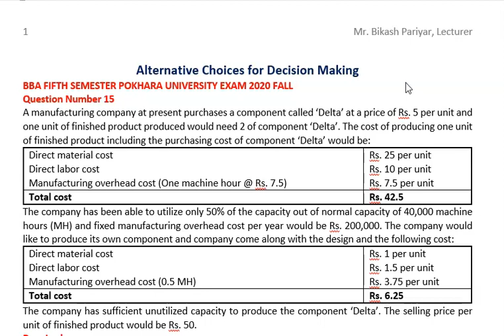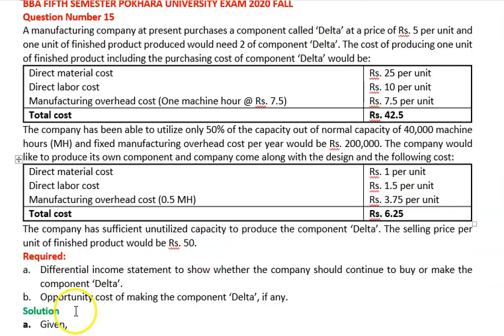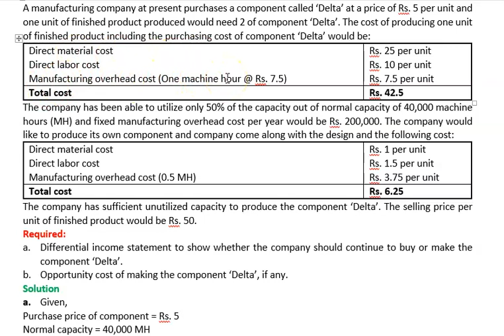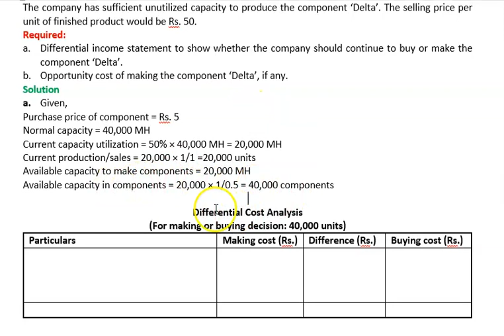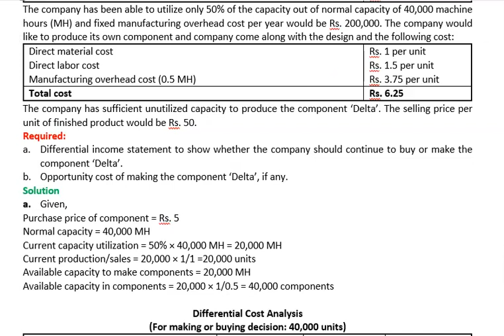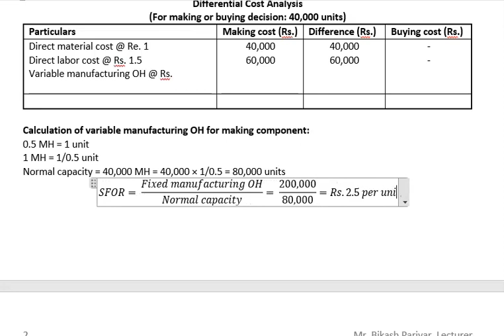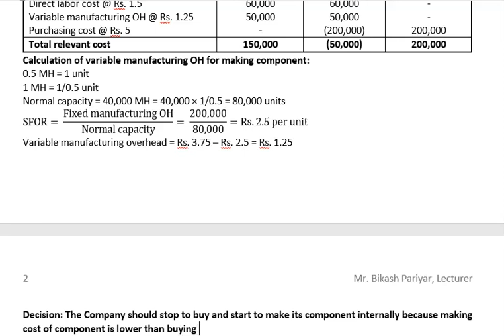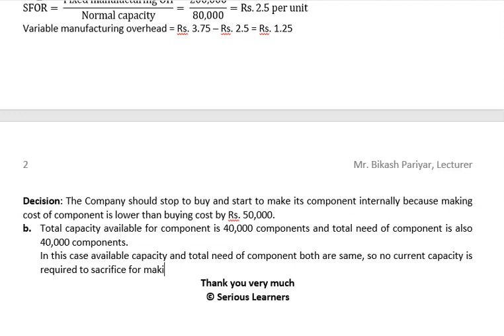Make or Buy Decision ? : Solution of BBA Fifth Semester Pokhara University Exam 2020 Fall Method II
Hello Everyone,
This video lesson will help you make appropriate decision either to make or buy and compute opportunity cost.

Alternative Solution of this problem:

Make or Buy Decision ?: Solution of BBA
Fifth Semester Pokhara University Exam
2020 Fall (Method I)